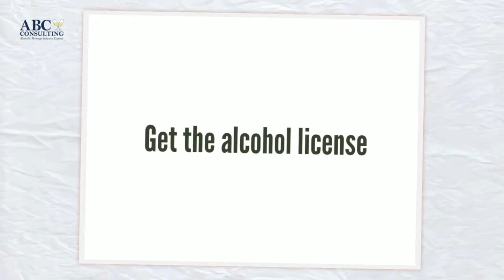ABC Consulting helps the "Happily-Ever-After" become a reality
If you are serving alcohol at your wedding, Virginia consulting company ABC Consulting can help you get your alcohol license in time for your big day. With retired ABC agents overseeing the application process, they make sure that you don't have errors, you aren't missing any documents and ensure that it is set up to receive approval.